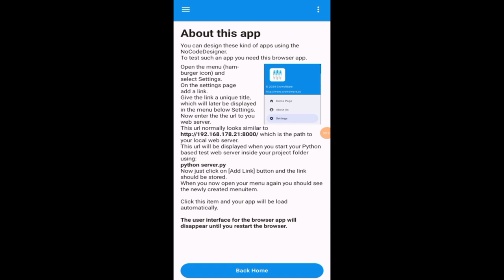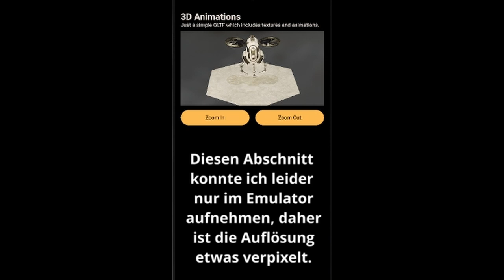NoCodeBrowser (Deutsch)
Hier geht es zur Webseite der NoCodeDesign Anwendung, mit der ihr auf einfache Weise solche Apps erstellen könnt.